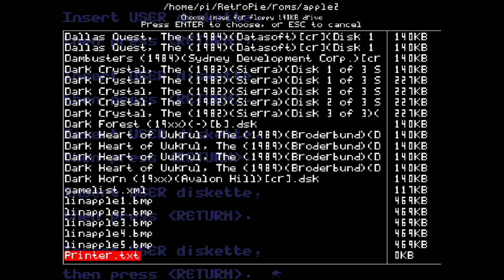[APPLEII 게임] 다크 혼(1986)